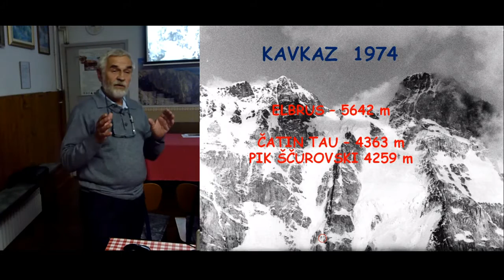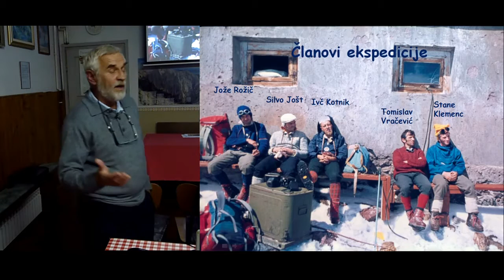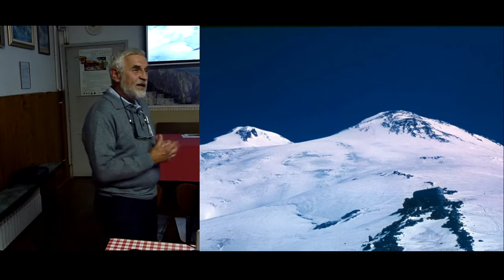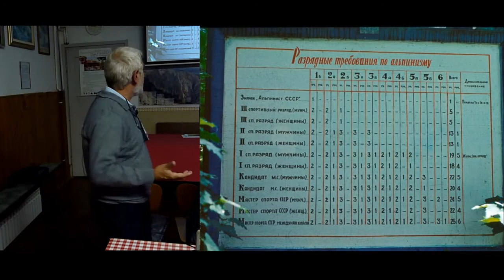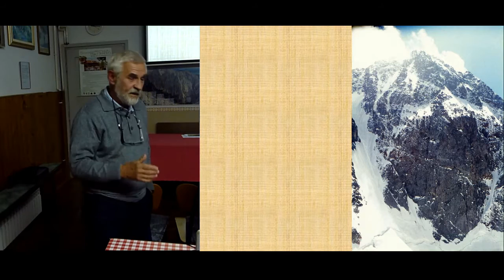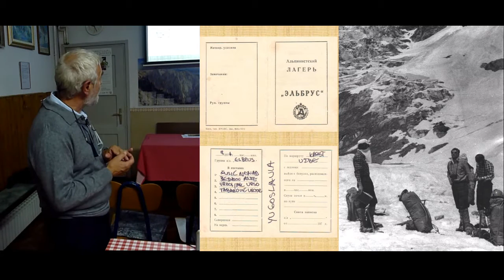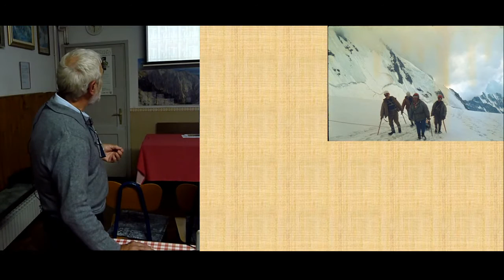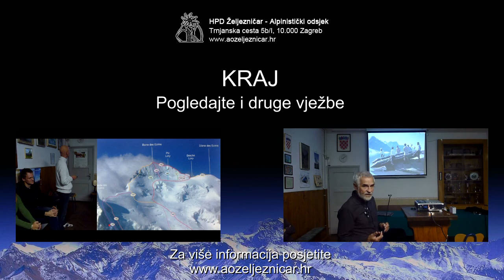Ekspedicija na Užbu 1974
Preavanje drži Vladimir Dado Mesarić, sudionik i voditelj ekspedicije

Ekspedicija na Užbu je trebala logičan korak u razvoju alpinizma na prostoru bivke Jugoslavije. Međutim sudbina je htjela drugačije, te je alpinistički zajednicu zavila u crno!

Pogledajte i poslušajte ovo autentično predavanje iz usta sudionika i voditelja ove ekspedicije, našeg Dade Mesarića!